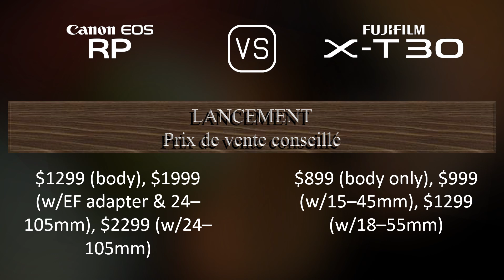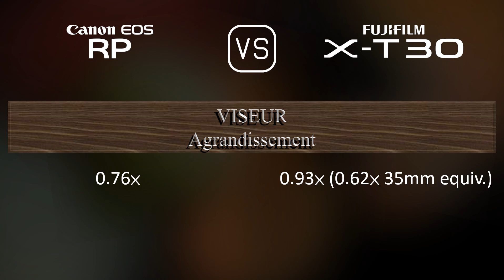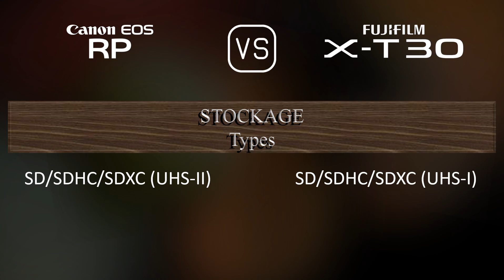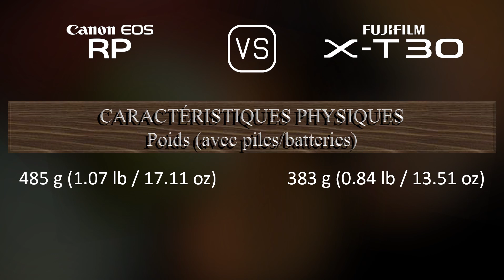Canon EOS RP vs. Fujifilm X-T30: Une Comparaison de Caractéristiques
Cette vidéo fournit un aperçu des fonctionnalités du Canon EOS RP et du Fujifilm X-T30 dans une comparaison de caractéristiques (comparison of specifications).

00:25 LANCEMENT
00:33 BOÎTIER
00:40 CAPTEUR D'IMAGE
01:01 IMAGE
01:16 OPTIQUE ET MISE AU POINT
01:41 ÉCRAN
01:58 VISEUR
02:13 FONCTIONNALITÉS PHOTOGRAPHIQUES
03:06 FONCTIONNALITÉS VIDÉOGRAPHIQUES
03:20 STOCKAGE
03:24 CONNECTIVITÉ
03:49 CARACTÉRISTIQUES PHYSIQUES
04:07 AUTRES CARACTÉRISTIQUES